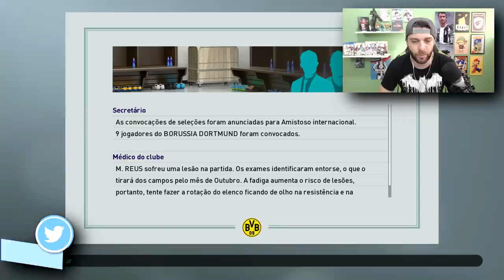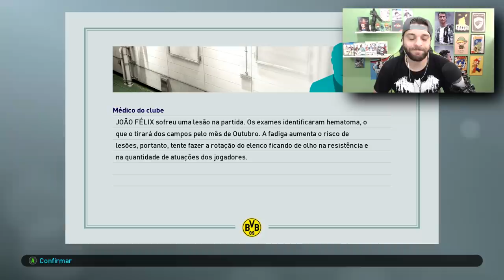A ESTREIA DO MONSTRO E DUAS LESOES! I Master Liga Borussia #5 I PES2019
ESTREIA DOS REFORCOS DO BORUSSIA PARA ESTA TEMPORADA, TIVEMOS GOL NA ESTREIA, JOGO CONTRA RIVAL E JOGADORES LESIONADOS!

A ESTREIA DO MONSTRO! I Master Liga Borussia #5 I PES2019